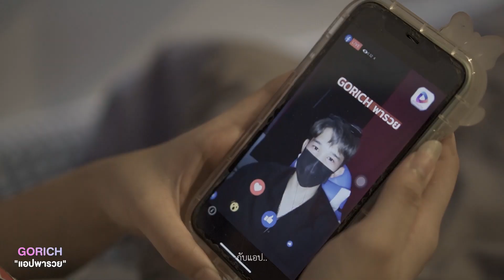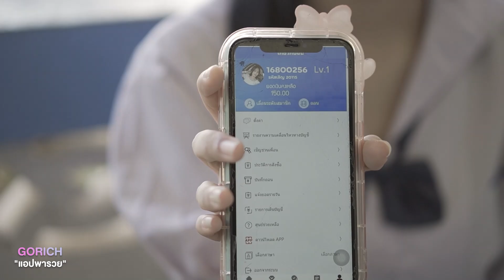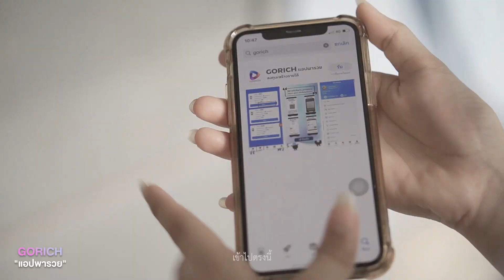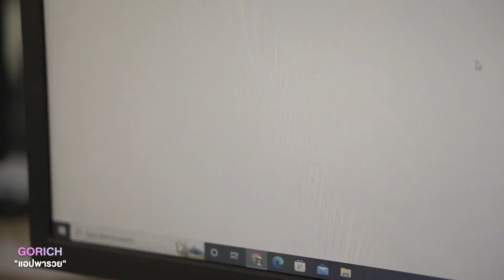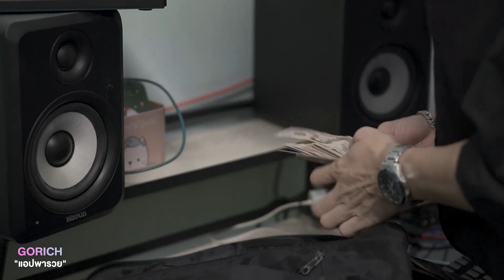ภาพยนตร์สั้น: "GORICH แอปพารวย" หนังสั้นคุณธรรมเหรียญทองระดับชาติ ครั้งที่70 (ภาคอีสาน)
สร้างสรรค์ผลงานโดย: โรงเรียนเหล่ายาววิทยาคาร สพม.มหาสารคาม